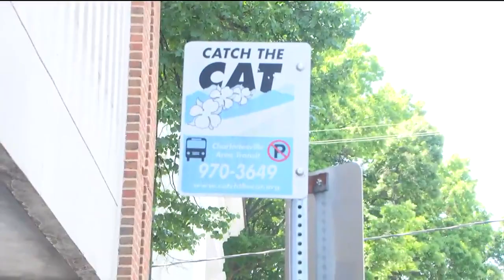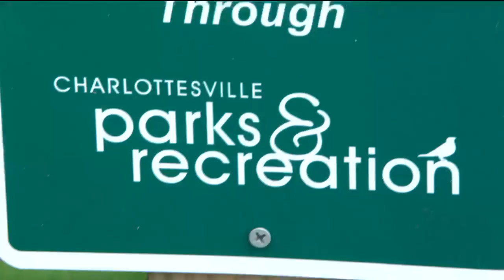Charlottesville Area Transit votes to unionize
Charlottesville Area Transit (CAT) has voted to unionize after gaining the right for collective bargaining in 2022.